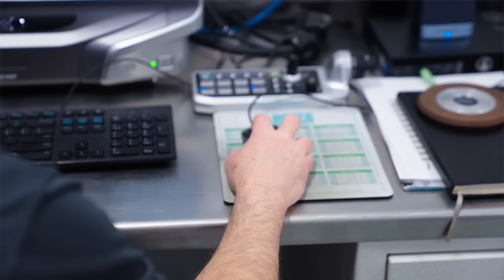Inside CDT Engineering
What’s it like to start your engineering career at CDT?

Imagine joining an international team at the forefront of precision manufacturing where you can:
✔️ Expand your technical knowledge every day
✔️ Take on new challenges that sharpen your skills
✔️ Learn directly from experienced mentors
✔️ Be part of a culture built on quality, service, and teamwork

In this video, CDT engineers share what it’s really like on the inside—growing and shaping the future of superabrasive grinding solutions.

If you're an ambitious engineer looking to take the next step, apply